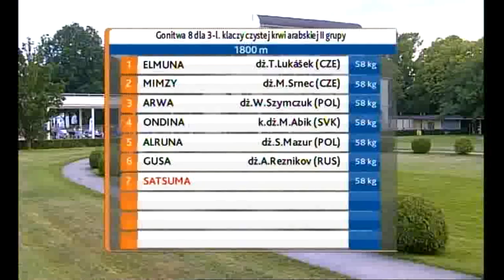19.06.2016 (D17; G8; tor: 2,9; 25°C)